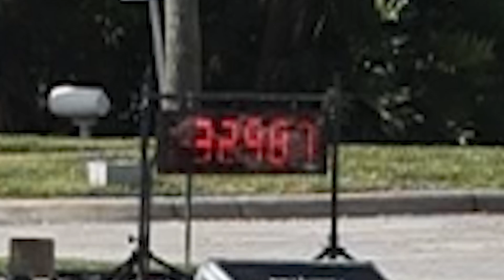002 STU: 32.987 - 12.09.2023 MSCC @ OCCC NORTH [HD]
MSCC's final event of the season was at the Orange County Convention Center.  Here is a collection of autocross runs from Heats 1 and 3.  See you next season!

Want to find out more about Martin Sports Car Club?  Check out their social media links:

FB IG YT @turtlesharkshooter